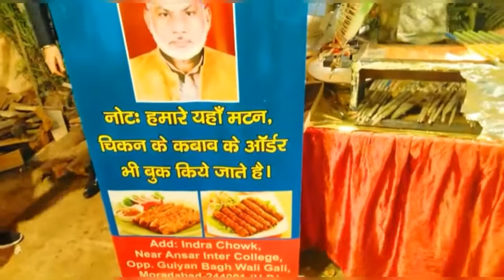muradabadi dry fruit rich seek kabab Mast party tasty food vlog2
Again scroll down click on continue, Step 3. Again scroll down wait for link to be generated n click on Get link. PUNJAB 2 ) 3. PUNJAB 3 ) 4. PUNJAB 4 ) 5. PUNJAB 5 ) 6. PUNJAB 6 ) 7. PUNJAB 7 ) 8. PUNJAB 8 ) 9. PUNJAB 9 ) 10. PUNJAB 10 ) 11. PUNJAB 11 ) 12. NoCopyrightMusic FreeMusic For Music Production, Ghost Production, Mixing n Mastering. Facebook You’re free to use this song in any of your videos, but you must include the following in your video description (Copy & Paste): _______________________ Title - PUNJAB Music - YOUNG BLOOOD Young Blood YouTube Channel YOUNGBLOOD _______________________ Share n subscribe